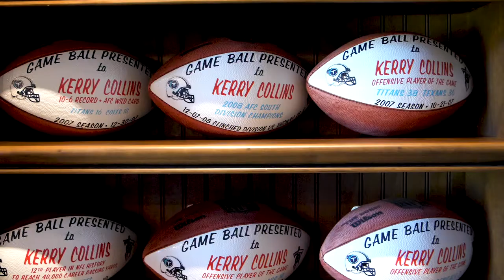An Evening with Friends | Mission Moment from The Collins Family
For more about An Evening with Friends, At Home Edition